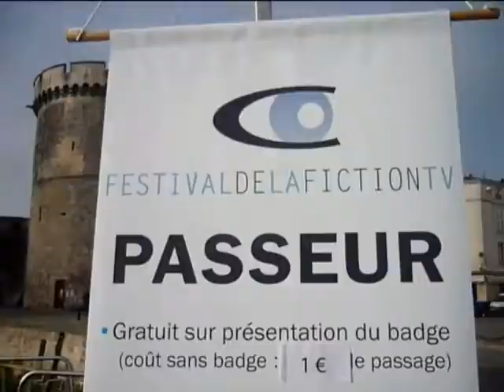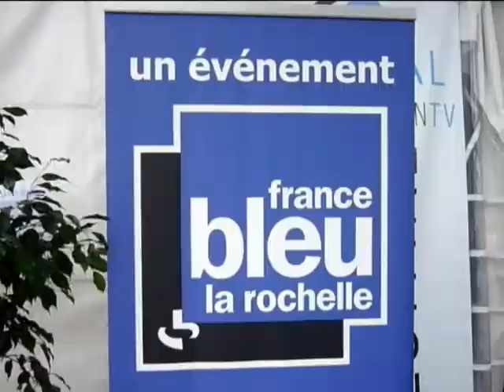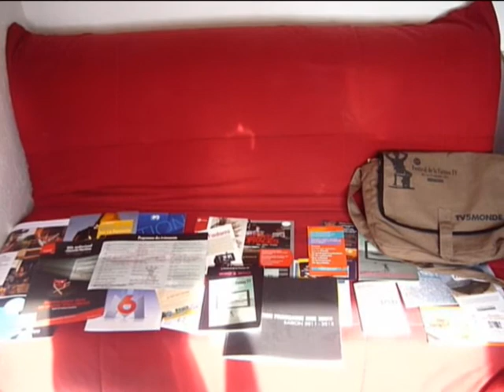13ème Festival de la Fiction TV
Rapide vidéo faites a partir d'image du panasonic, filmées pendant le FFTV.

Comme d'hab je film l'évenement mais pas les gens, donc des têtes connues sont présentent mais bonne chance pour les trouvées :p